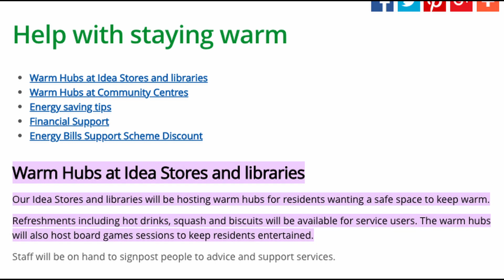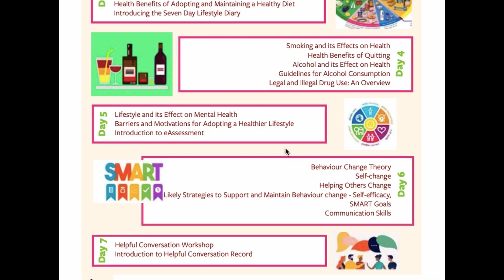ELFT Video News (iPad Winner, Cold Weather, H&W Training)